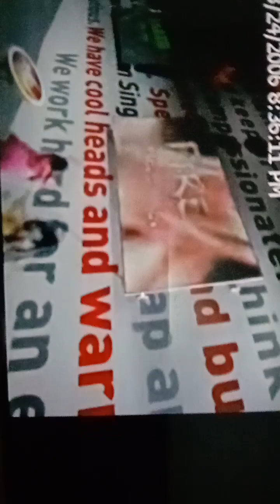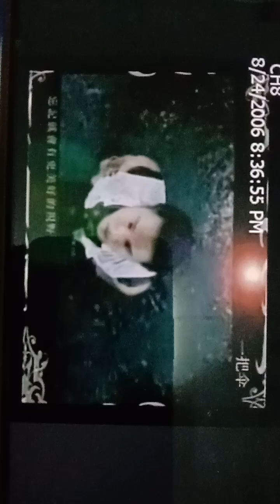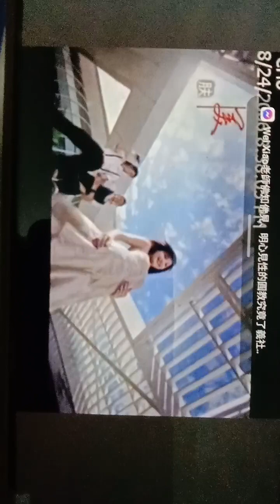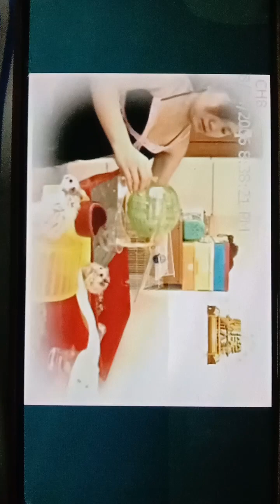MediaCorp Channel 8 Commercial Break 24/8/2006 8.35.28 p.m/8.38.13 p.m